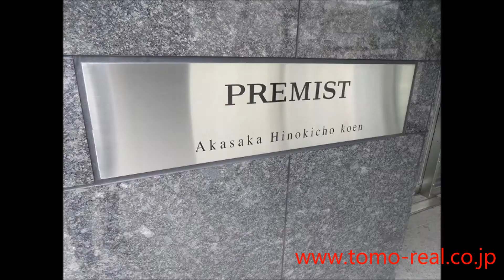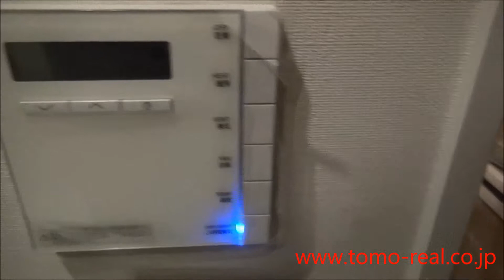Premist Akasaka Hinokicyo Koen 1bed 61m2 by Tomo Real Estate(Akasaka )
1st floor 9-1-26 Akasaka Minato-ku Tokyo Japan 【zip(post) code107-0052】